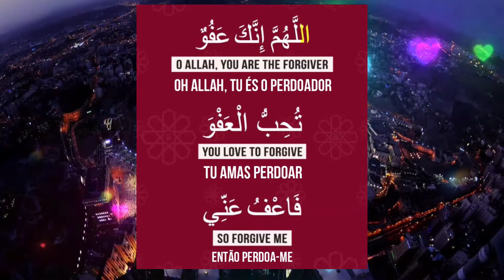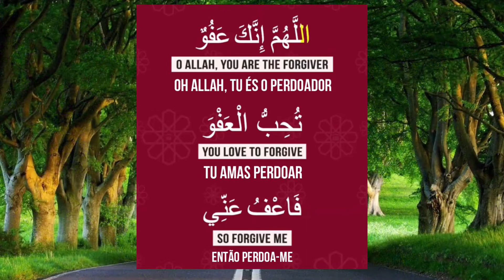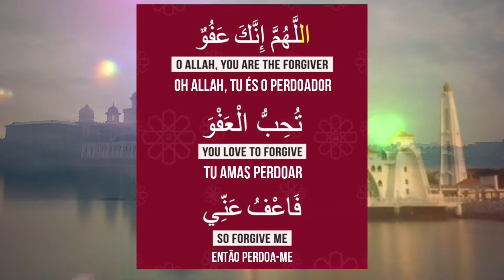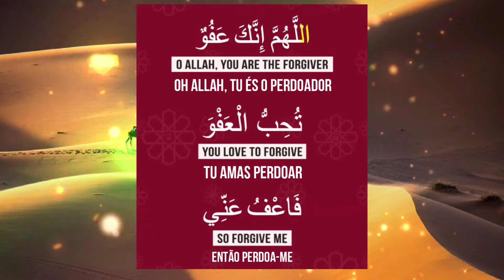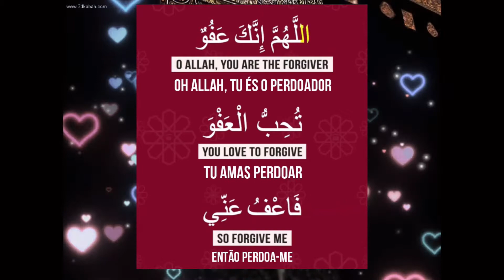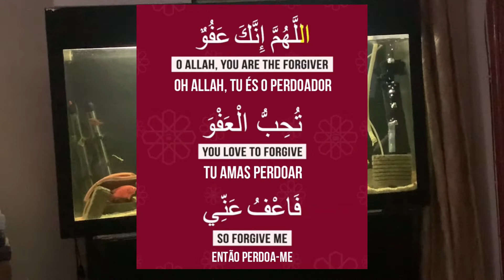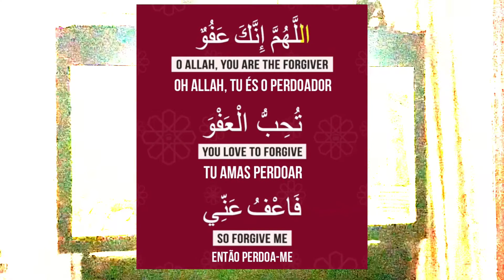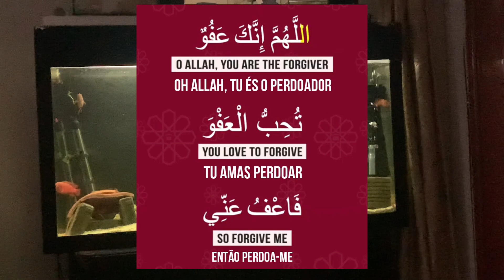Laylatul qadr dua